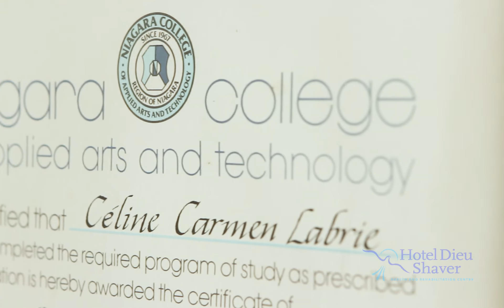Hotel Dieu Shaver - Meet Celine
Having just graduated from college and working as a dental hygienist, Celine’s biggest worry was paying back her student loans.
Her left leg started dragging while she walked - the first symptom that something was wrong. She made an appointment with her family doctor. He asked Celine about her life insurance and advised that she add disability coverage to her policy to protect her income in case of a life-changing diagnosis. Celine didn’t think much of it. Though money was tight, she loved her job and planned to fulfill a long career.
She was sent to a neurologist for further tests. “When the neurologist told me I had MS, I was confused,” she says. It was 1987 – before the internet and technology at our fingertips. “I didn’t know what MS was.”
Multiple sclerosis (MS) is a degenerative disease in which the nerve cells in the brain and spinal cord are damaged, affecting the nervous system resulting in a range of physical problems, such as vision loss, muscle weakness, and loss of coordination. The disease is twice as common in women as in men. There is no known cure.
The doctors told her to go on living and that she would have many years to enjoy her career. She was never told that one day, she would be in a wheelchair. By the time she looked into changing her life insurance policy, it was too late. She wouldn’t receive any disability insurance. Celine lives off the minimal income she receives from the Canada Pension Plan Disability. Now, Celine’s message to everyone is to add disability insurance to their policies. “I was never sick a day in my life. I never expected something like this could happen. No one does.”
A life-long resident of Welland, Celine lives in her own apartment, but she also has expenses others do not, such as nurse visits and specialized equipment to help her get around and communicate.
For years, Celine admits her stubbornness got in her way. She couldn’t accept her disability and struggled. She spent hours travelling back and forth to a clinic in Toronto. The clinic would send her home with the equipment she needed, but she was left on her own to set it up and install it.
The Augmentative and Alternative Communications (AAC) team at Hotel Dieu Shaver changed all that. AAC uses various communication aids for those unable to use traditional methods of communication, such as writing or speaking, due to illness or traumatic event.
They met Celine and her family to assess her needs. Celine has limited use of her hands, making writing and typing difficult. So, the team prescribed technology to help. She uses a larger keyboard to help her type, and a special mouse that looks like a joystick for better control on the computer.
Nicole Johnson, Registered Occupational Therapist with AAC, explains that Hotel Dieu Shaver is unique in the services it provides.  “We’re lucky in that we can go to Celine’s home, assess her in her home environment and see what she needs to make her the most comfortable,” she explains. “We can train her on the equipment here, set up the equipment exactly where she needs it and where she will use it, so that she is confident in using it.”
For that, Celine is grateful. “It changed my life tremendously, and they’re a big part of my new found positivity in life,” she says. “Hotel Dieu Shaver has been a lifeline. They opened my world.”
For Celine, advances in technology over the past 30 years have made it possible for her to maintain a connection with the outside world. She relies on technology to get through most of her day, from getting up in the morning to going to bed at night.
She can now use the internet to keep in touch with her family and friends, and she met her boyfriend on a dating website. “He’s also in a wheelchair. We understand each other and we can share our experiences on navigating the world in a wheelchair.” He calls her on Skype every night to remind her to take her medications. “It’s beyond what I ever hoped could happen.”
Celine is adamant to make the best of what she is given. “I’m so thankful to Hotel Dieu Shaver for giving me this part of my life back. People don’t think about the future. But they need to, and they need to know that Hotel Dieu Shaver is there to help.”